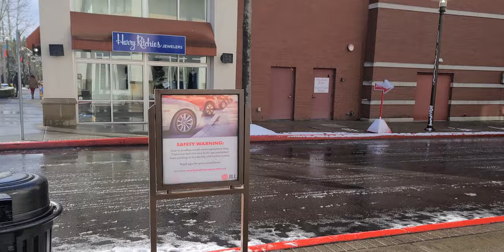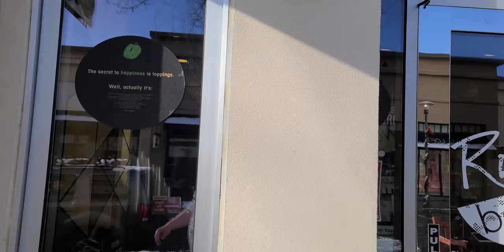Dying Streets of Tanasbourne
Adam walks through the dying Streets of Tanasbourne mall in Hillsboro, Oregon.